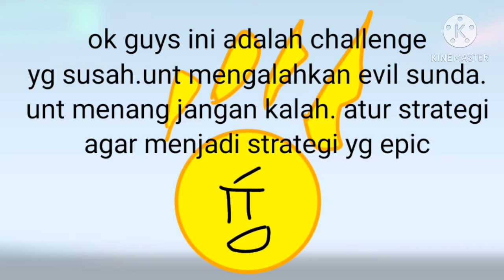OON 4 that's Enemy's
yeah is eps 4 eps5?

AAAAAAAAAAAAAAAAAAAAAAAA

this epsd im make 3 days

AAAAAAAA